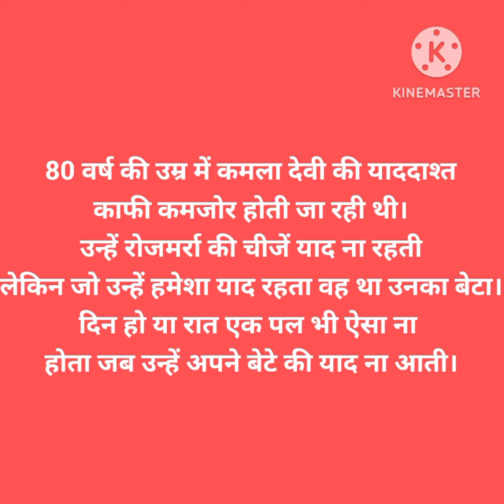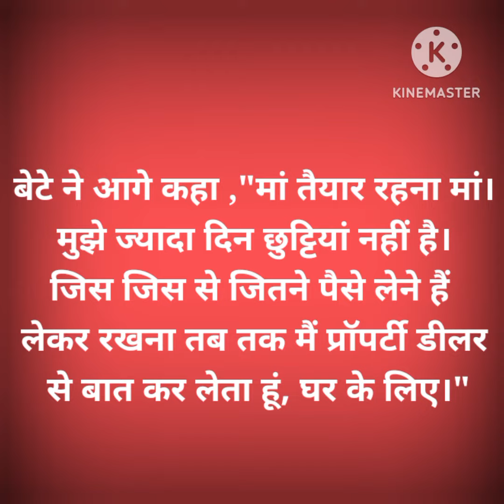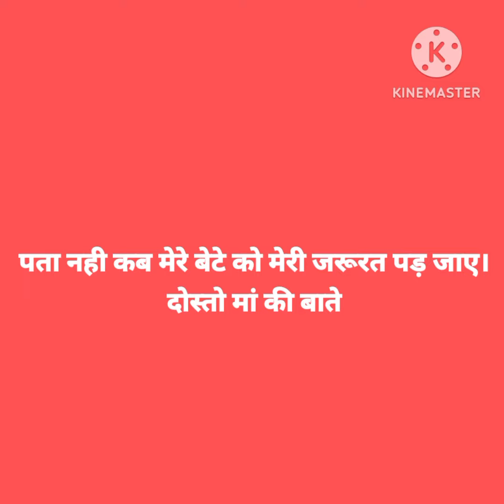बूढ़ी मां की अनोखी कहानी. boodhi maa ki kahani. budhi maa aur uska beta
budhi maa ki kahani budhi Amma ki Kahani budhi maa aur bete ki Kahani